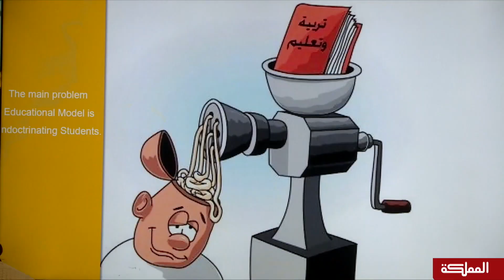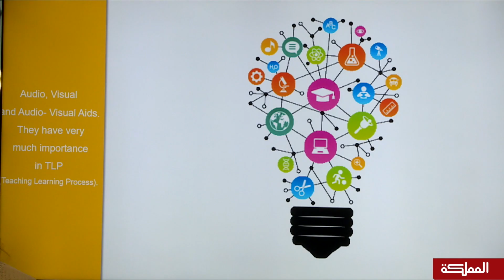زيارة وزير التربية والتعليم في الأردن لمؤسّسة إنجاز للاطلاع على برنامج تبادل المعرفة العلميّة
يناير 15, 2020 - قام الدكتور النعيمي  بزيارة الطلبة المشاركين في برنامج تبادل المعرفة العلمية ، الذي تنفذه مؤسسة إنجاز بالتعاون مع معهد MISTI من جامعة MIT التعليميّة العالميّة. كما حضر الوزير خلال الزيارة جلسة جمعت بين طلبة المدارس المشاركين في البرنامج ومجموعة من الرياديين والرياديات في حاضنة أعمال إنجاز mySTARTUP الذين أسسوا شركاتهم الناشئة المبنية على أفكار تتعلق بمجالات العلوم والتكنولوجيا المختلفة.من جانبها أكدت الرئيس التنفيذي لمؤسّسة إنجاز ديمة البيبي على أهمية الشّراكة الاستراتيجية التي تجمع إنجاز بوازرة التربية والتعليم والتي من خلالها يتم تنفيذ مختلف برامج المؤسّسة المتعلقة بتعليم الثقافة المالية وريادة الأعمال والقيادة المجتمعية وبناء المهارات الحياتية بهدف إعداد الطلبة لمتطلبات سوق العمل وتأهيلهم كموظفين أكفاء أو كرياديين مميزين.وبينت البيبي أن برنامج تبادل المعرفة العلميّة يستمر لأسبوعين وهو من أكثر الاساليب التعليمية كفاءة وفاعلية، ويتم تنفيذه سنويا بالتعاون مع جامعة MIT بمشاركة كفاءات عالمية مميزة في مجال العلوم والتكنولوجيا والهندسة والرياضيات (STEM)  يتبادلون المعرفة مع أكثر من 100 طالب وطالبة من مختلف مدارس المملكة.